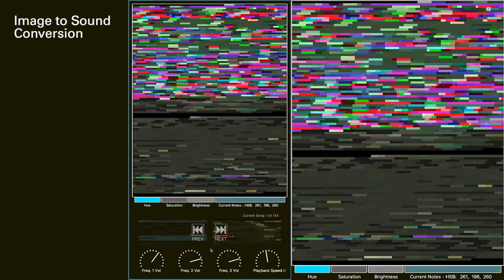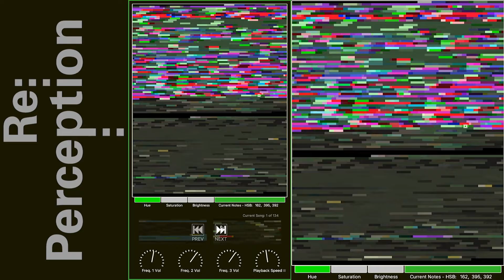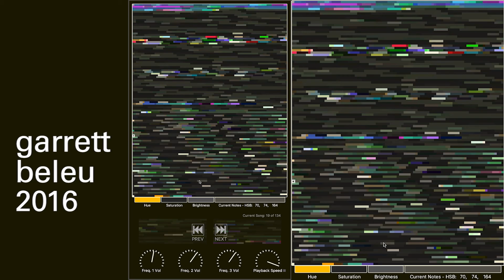Re: Perception - Software 2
Image-to-audio conversion software featured in my artwork Re: Perception.

The first song-image in this video was created from Eleanor Rigby by the Beatles.